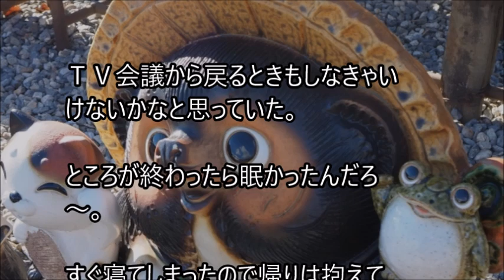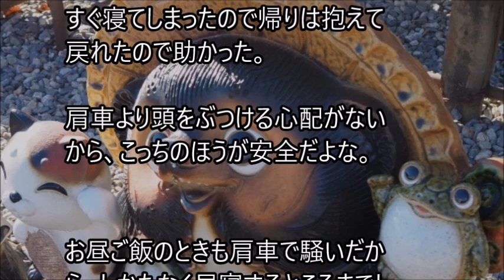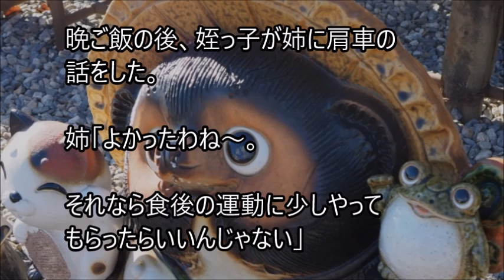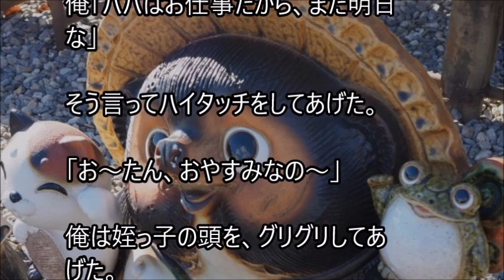俺と姪っ子のお付き合い－肩車－その2369 shoulder ride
姉に姪っ子の世話を頼まれた弟とその姪っ子。２人の話を、まったりとつづった、その2369 shoulder rideです。